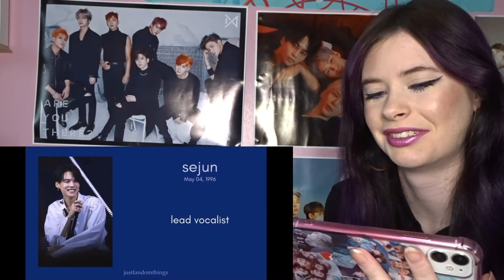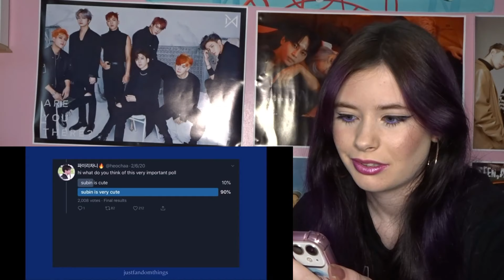VICTON (UN)HELPFUL GUIDE REACTION 2020/HANSE IS MY BIAS!/VICTON REACTION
Hey guys this  is my reaction to VICTON GUIDE!!